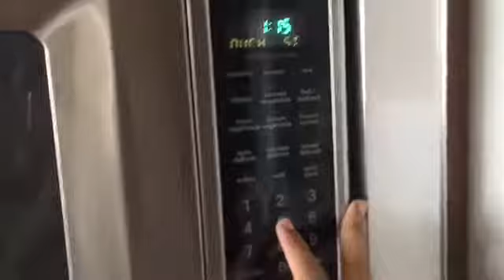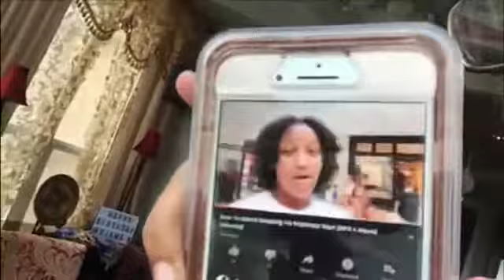July 30, 2019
Dudmash;loyal_.amirii